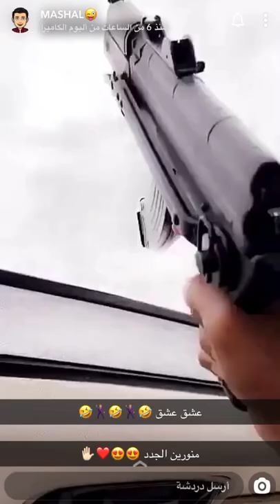مشعل خلف عشق عشق😂